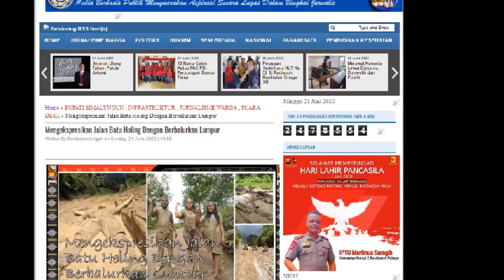Mengekspresikan Jalan Batu Holing Dengan Berbalurkan Lumpur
Dolok Silau, BS-Tiga muda mudi Dusun Batu Holing, Desa Togur, Kecamatan Dolok Silau, Kabupaten Simalungun, Provinsi Sumatera Utara mengekspresikan kegundahannya dengan berbalur lumpur di jalan Dusun Batu Holing.

Sebagai bentuk aksi protes akan buruknya jalan ke dusun mereka, tiga muda-mudi ini rela melumuri sekujur tubuhnya dengan lumpur jalan dan berbaring dijalan berkubang.

Adalah Vino Purba dengan dua temannya mengirimkan sejumlah gambar mereka saat berlumur lumpur di jalan berkubang yang rusak parah kepada Group FB Berita Simalungun, Minggu (21/6/2020).

"Terimakasih buat kalian para pemimpin di negeri ini. Terkhusus buat Pemkab Simalungun. Akhirnya kami bisa rekreasi di jalan kampung kami sendiri. Dusun Batu Holing, Desa Togur, Kecamatan Dolok Silau, Kabupaten Simalungun, Provinsi Sumut. Semoga para pemimpin bisa berbangga hati atas hasil kerja yang elok seperti ini. Salam homat dari kampung yang tak pernah kalian anggap ada," tulis Vino Purba.(Asenk Lee Saragih)
Backsoundmusik: Lagu "Barita Hun Simalungun
Cipt: Damma Silalahi
Dipopulerkan Oleh: Damma Silalahi
Foto-Foto FB Vino Purba
Editor: Asenk Lee Saragih